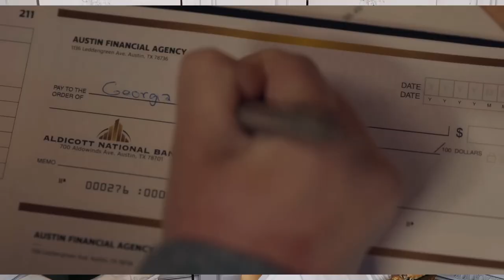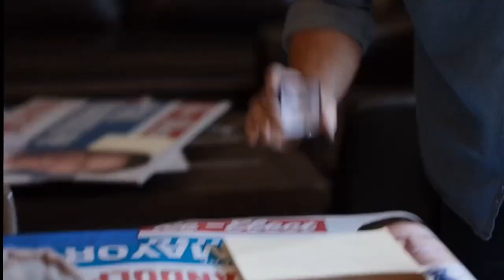GEORGIA MILLER : The Modern Femme Fatale : Why is she so irresistible ? + Why Paul is so masculine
Georgia Miller from the Tv show "Ginny and Georgia" is a modern femme fatale. Raising her two kids by herself, she uses her charm to obtain whatever she wants in life. And in this show, every men that cross her path just fall in love with her. But why ? Why is she irresistible ? This is what we are going to analyze in this video.
She ends up choosing Paul Randolph, the mayor of the town. And Paul is a great example of a real masculine man. Through all of his actions we can see that he would do anything for her !
Enjoy and tell me what you think of the show in the comments :)

Lots of love darlings 💗

🌺 JOIN ME IN ITALY !! 🌺 For a fabulous elegant trip with other like minded feminine women to the Amalfi Coast in June next year

The Nanny : Feminine and Charming like Fran Fine : Her Love Story with Maxwell + Her Fashion Style

Follow me on the Liketoknowit app to see all of my outfits